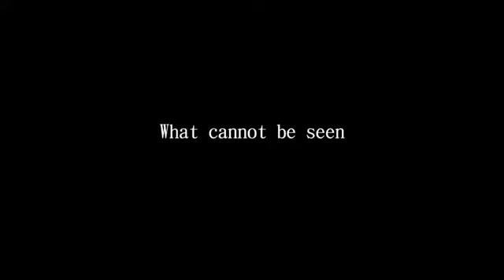good introduction of closed die forgings technology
this video gives a very detailed introduction of what's closed die forging. it made by the Japanese, the forging technical is very advanced.